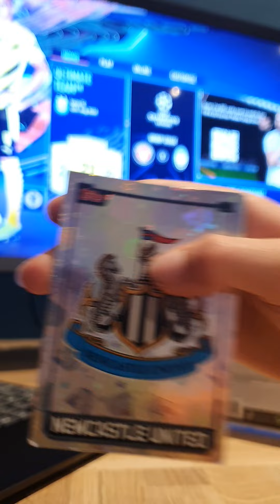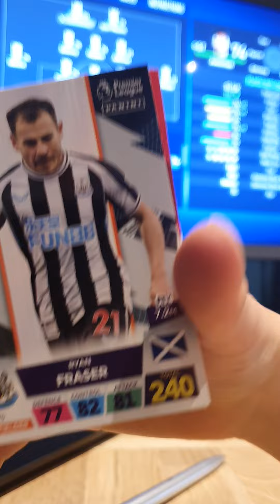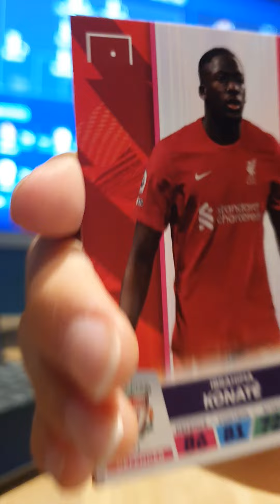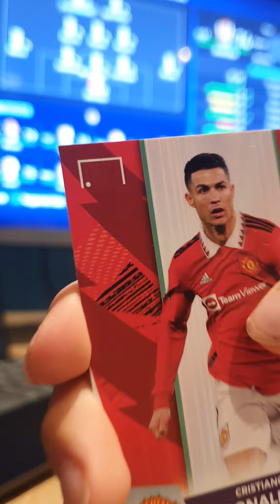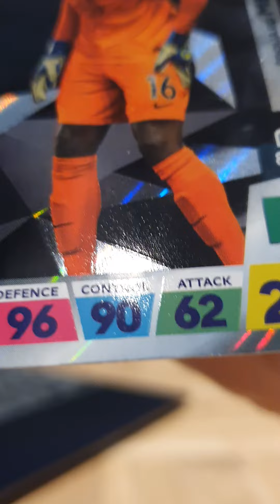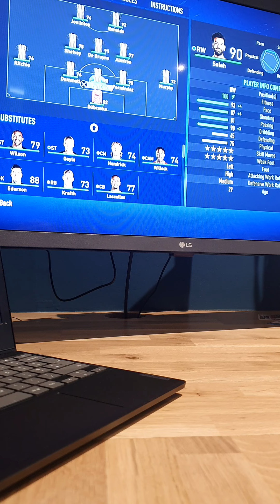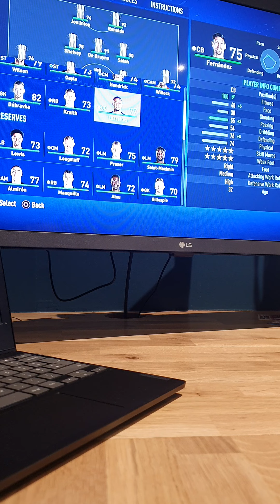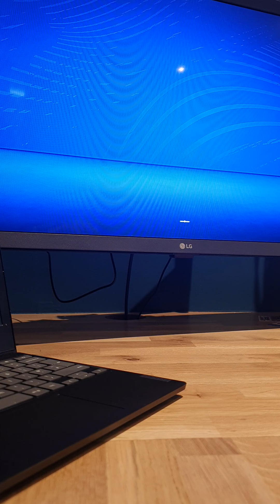Opening packs decide my team in Fifa 21 pt. 1